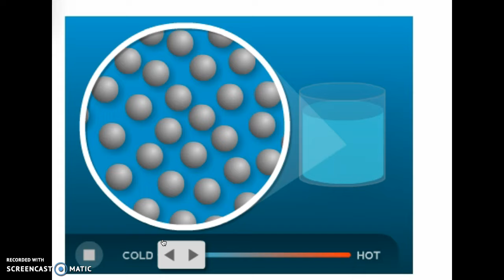Particle movement and temperature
As we heat a substance, we see an increase in the speed of the particles as well as an increase in the space between particles. As we cool a substance, we see a decrease in the speed of the particles, as well as a decrease in the space between particles.